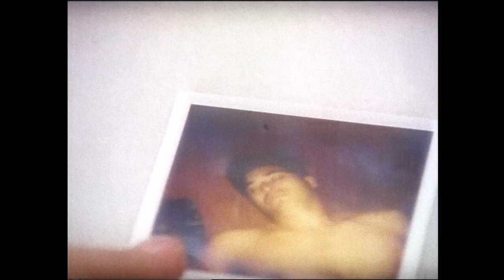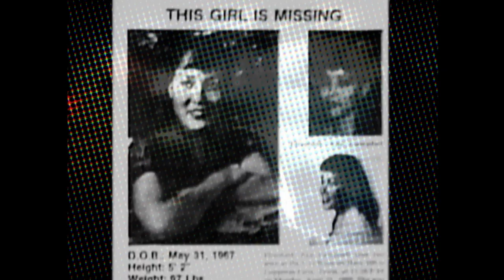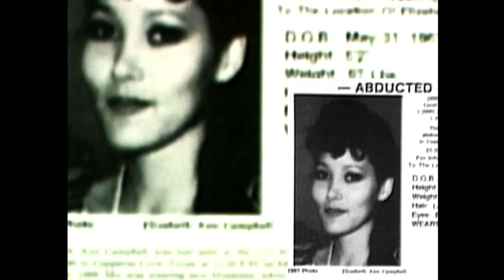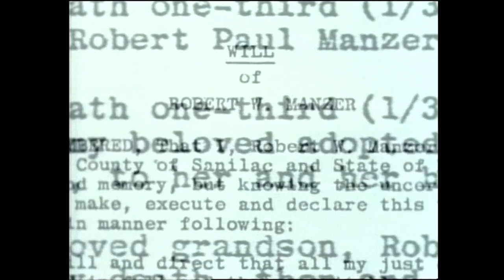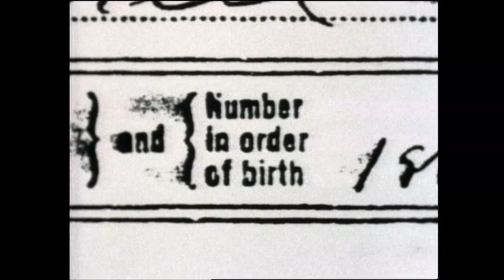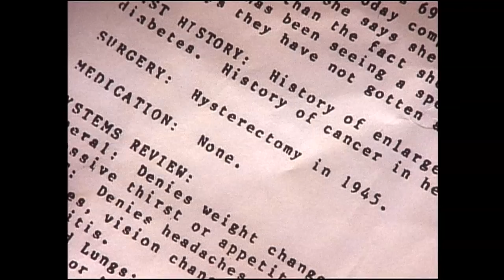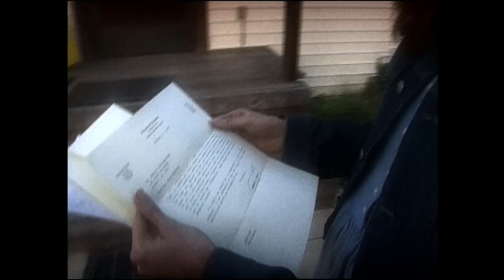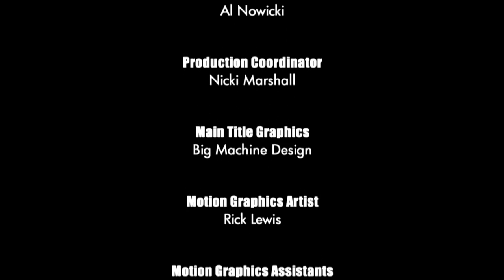Unsolved Mysteries with Dennis Farina - Season 6 Episode 18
This episode includes: Mexico Suicide, Campbell Kidnapping, Dr. Rapist, Update: Where's Kari?, Dodge Heir and Real Monica.